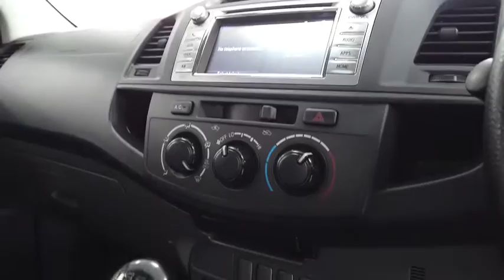2013 TOYOTA HILUX Ellenbrook, Midland, Helena Valley, Guidlford, Greenmount, WA 6503985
White New 2013 TOYOTA HILUX available in Ellenbrook, Western Australia. Servicing the Midland, Helena Valley, Guidlford, Greenmount, WA area.

Midland Toyota
163 Great Eastern Hwy